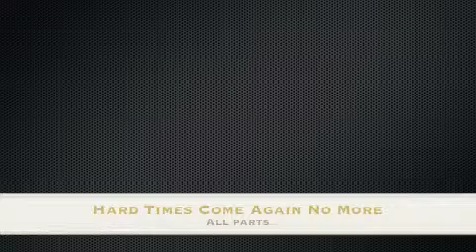Hard Times Come Again No More TTBB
all parts